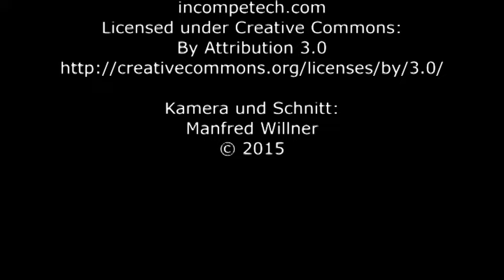Sommerateliers 2015 in Lübeck - Film 04